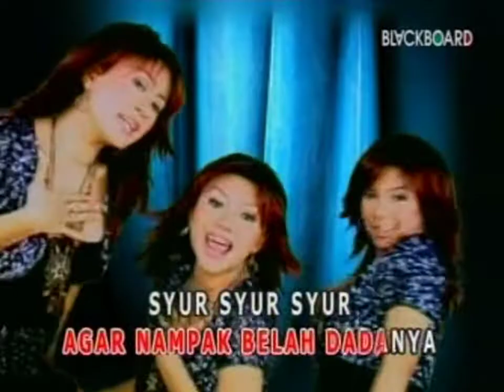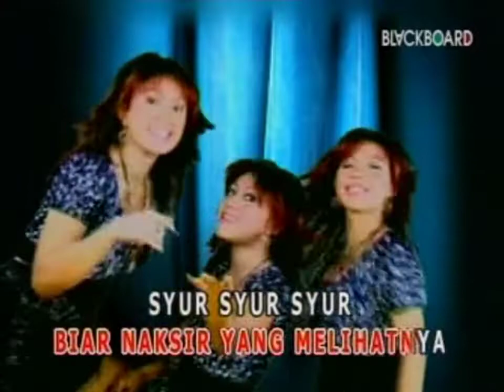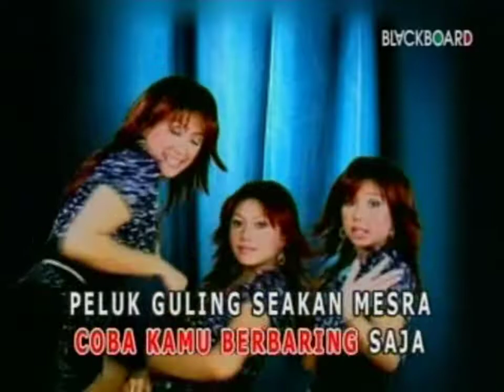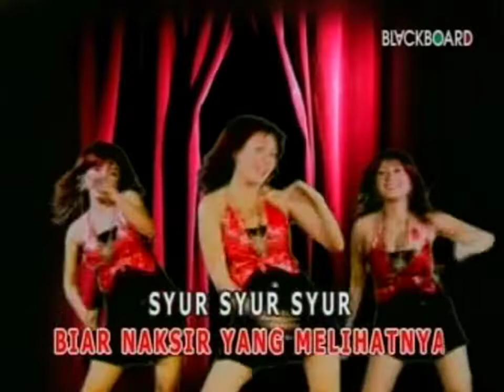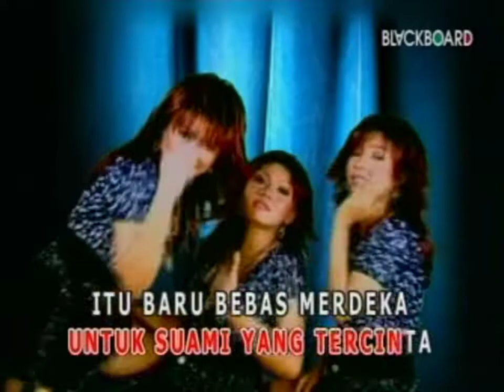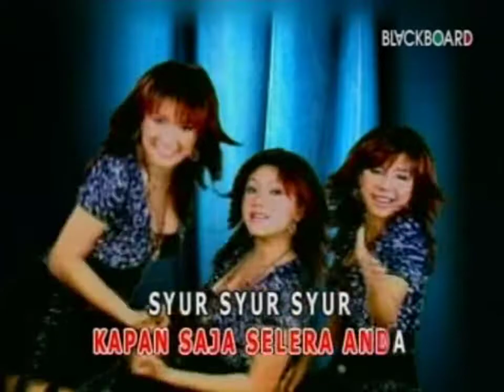Trio Macan - Syur (Video Karaoke HD)